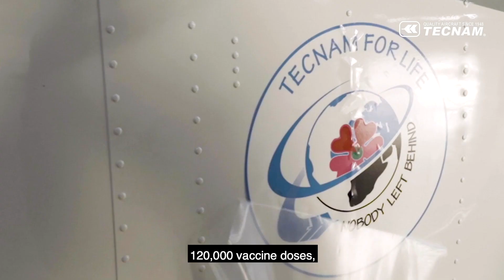Tecnam Empowers Efficient & Equitable COVID Vaccine Delivery Worldwide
P2012 TRAVELCARE is a platform that combines Tecnam’s P2012 aircraft with Desmon’s specialized ultra-freezer to deliver COVID vaccines to even the most inaccessible areas.

Almost nothing can prevent or delay the P2012 TRAVELCARE from delivering help. Tecnam’s P2012 aircraft is certified to fly in the most demanding weather conditions, including no visibility and icing, ensuring consistent and reliable delivery of COVID vaccines.

Combining aircraft safety certifications with the most advanced COVID vaccine refrigeration system, the P2012 TRAVELCARE platform will ensure the safe transportation of both passengers and vaccines.

Mountains, cracked roads, rainforests – this aircraft delivers help where it is needed. Dirt, gravel or grass; runways paved and unpaved, as short as 1,850ft (565m) - P2012 TRAVELCARE can transport COVID vaccines to communities anywhere.

Human life is priceless. Transportation costs must not be a barrier to equitable COVID vaccine distribution. Averaging less than €0,005 per vial, per flight hour, P2012 TRAVELCARE is one of the most cost-efficient transportation solutions available.